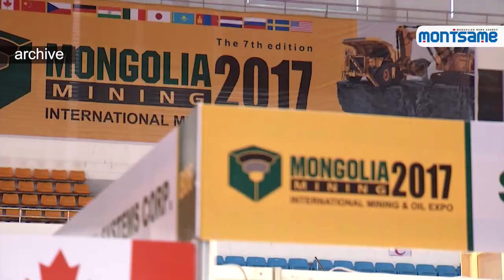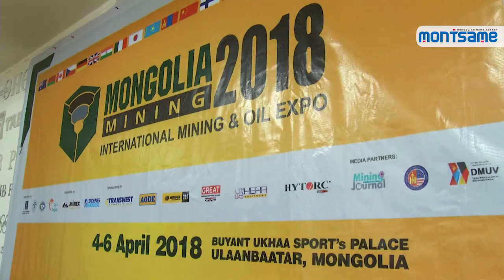Representatives from 20 countries to partake in ‘Mongolia mining 2018’ expo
The "Mongolia Mining 2018" International expo will be held at the  Buyant-Ukhaa Sports Complex on April 04-06, with aim to introduce Mongolian mining sector's policy and provide opportunities to keep pace with latest technologies of global mining industry and attract investment.

Today, main organizer of the expo T.Battulga informed about the upcoming event.  The 8th edition of the international exhibition will be attended by 130 companies from 18 countries including participants from Mongolia, Russia, China, Canada, Czech Republic, USA and Germany.  Mr T. Battulga noted that more than 2000 representatives of foreign and domestic mining companies received their mandate to observe the exhibition.
T.Battulga, Head of the Organizing Committee of the Exhibition:
“120 companies participated in 'Mongolia Mining 2017' and this year a number of participants has reached to 130, the exhibition booths were sold out two months ago. However, companies that are interested in participating in this year's exhibition are still requesting to buy exhibition booths”.
Mr T. Battulga said that "During the expo discussions will be organized on specific mining topics in addition to the exhibit. Last year, the coal industry was discussed and this year expo will focus on non-ferrous metals. The main thing that makes the mining industry sustainable and stimulating economic growth is supplier companies.  In particular, 'Oyu Tolgoi' company has bought USD 500 million of products and services from suppliers in 2017.